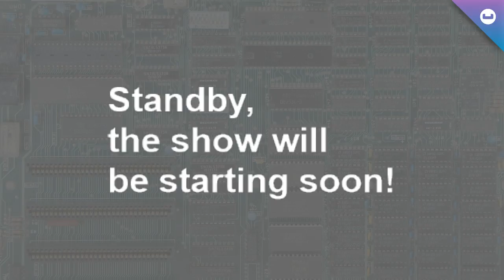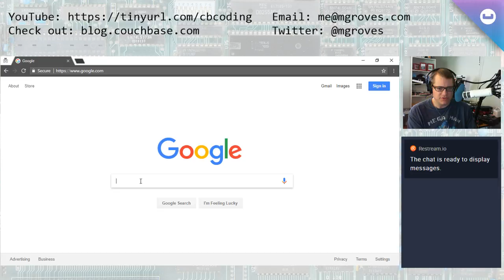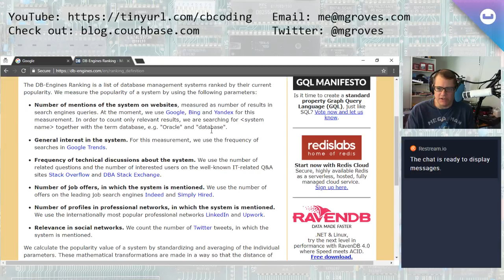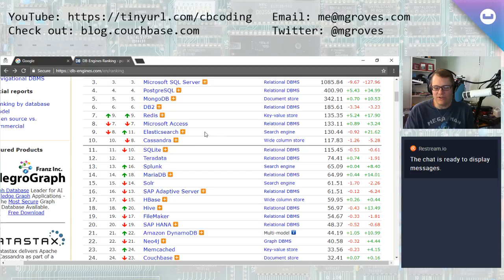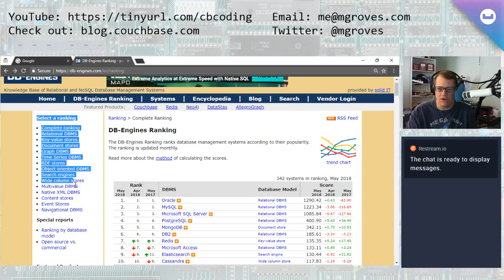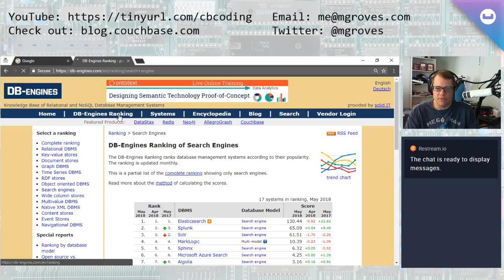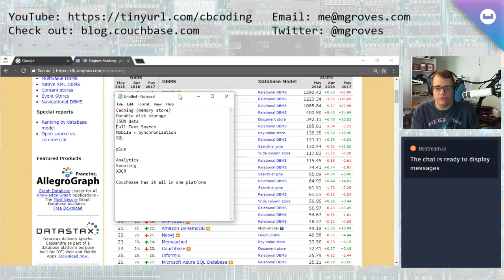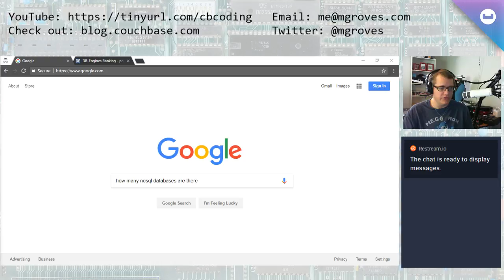Couchbase Coding - Episode 028 - How many NoSQL databases are there?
Join me live! We're going to talk how many NoSQL databases are there, and why the Couchbase Data Platform might be the right choice for you!